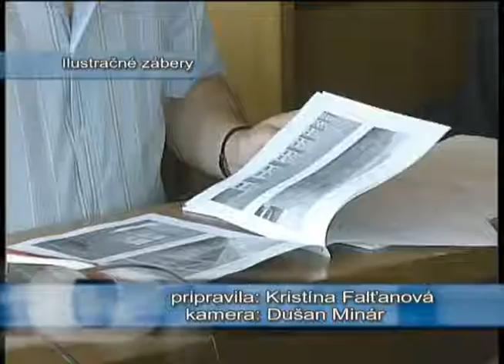Mesto Žiar ušetrilo milióny eur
Pod pojmom verejné obstarávanie rozumieme súťaž, do ktorej sa na základe vyhlásenia môže zapojiť každý, kto poskytuje požadovanú službu. Za posledné tri roky mesto na takomto verejnom obstarávaní ušetrilo viac ako 5 miliónov eur.